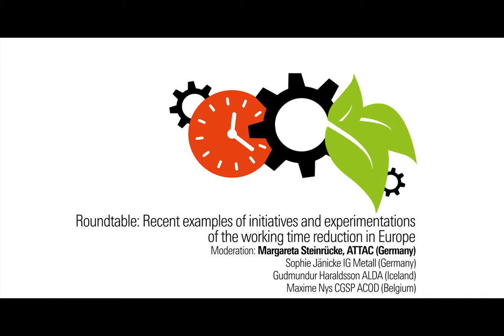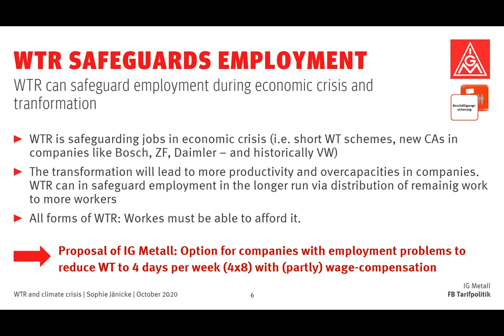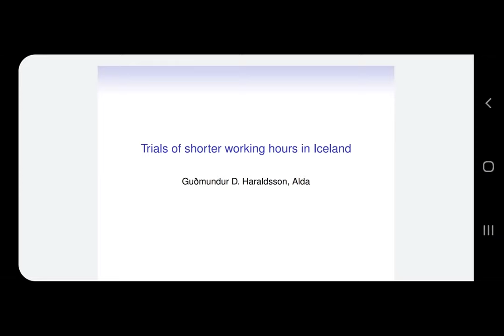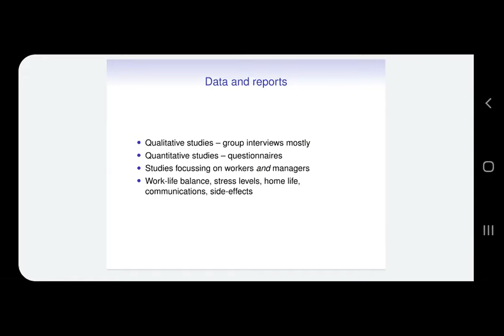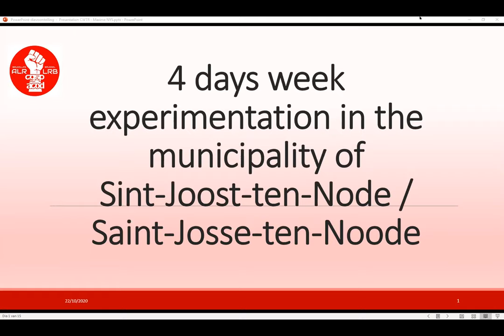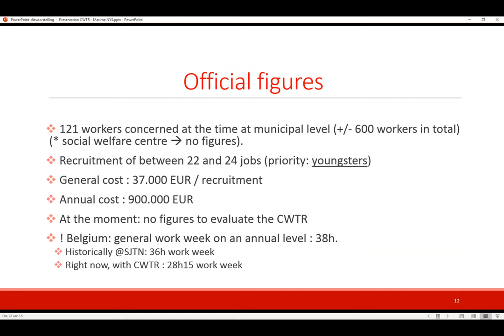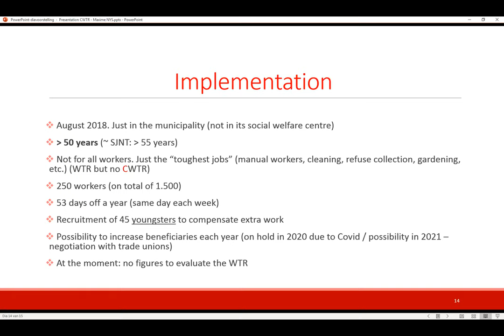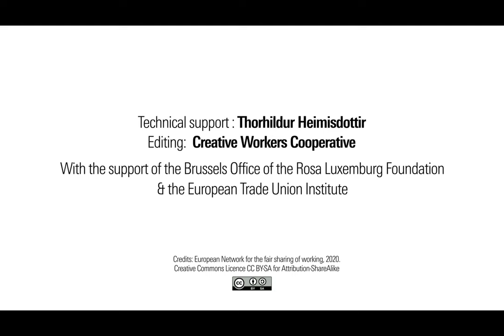Introduction & Roundtable #1: Recents examples of initiatives and experimentations in Europe